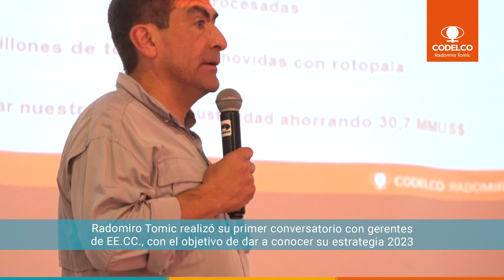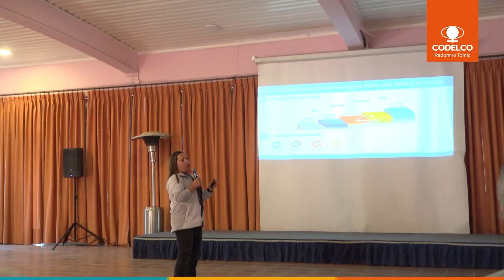DRT realiza primer conversatorio entre Comite Ejecutivo y gerentes de EE CC